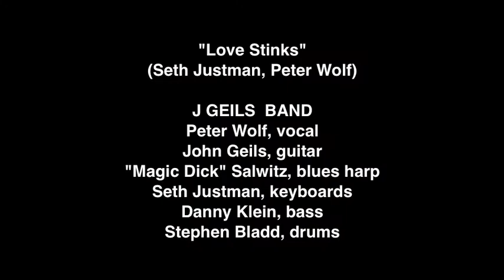J Geils Band "Love Stinks" (Seth Justman, Peter Wolfe)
The J. Geils Band was formed 1967 in Worcester MA under the leadership of guitarist J. Geils. The band played R&B-influenced blues rock in the 1970s before moving towards a more new wave sound in the 1980s. Since its initial break-up in 1985, the band has reunited several times. Their biggest hit was a 1981 single, "Centerfold", charting at No. 1 in the United States in early 1982.